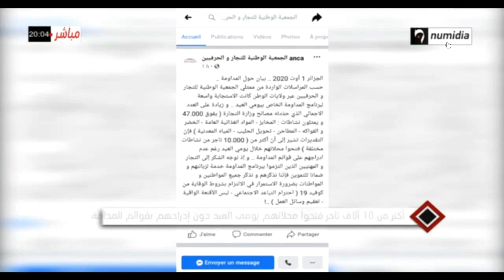أكثر من 10آلاف تاجر فتحو محلاتهم يومي العيد دون إحراجهم بقوائم المداومة